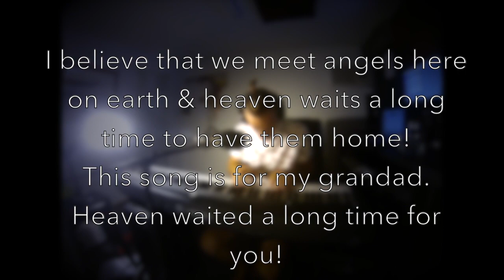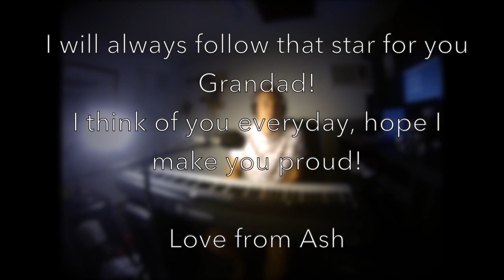Heaven Waited a Long Time - Ash Ball (Original)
A song I wrote to honour my childhood hero, my Grandad! I hope this song finds a groove in your heart & honours someone special to you!